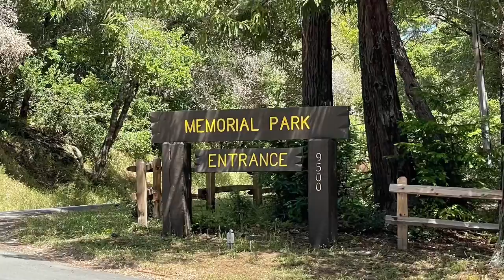Memorial Park 2022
Where I Wanna Be -Shade Sheist